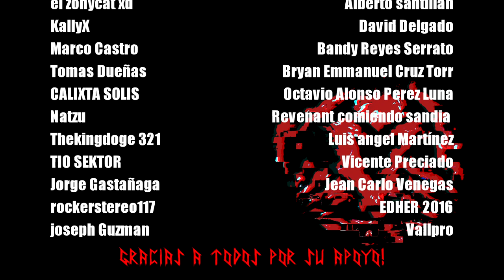¡Nueva actualización! Cambios importantes en Wattson, Valkirye, loot y ARENAS Apex Legends LEGACY